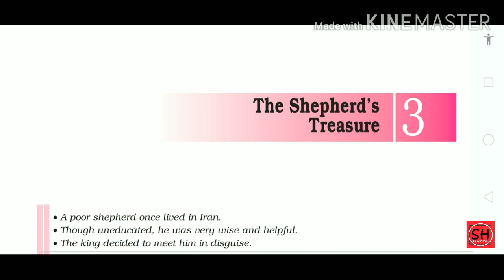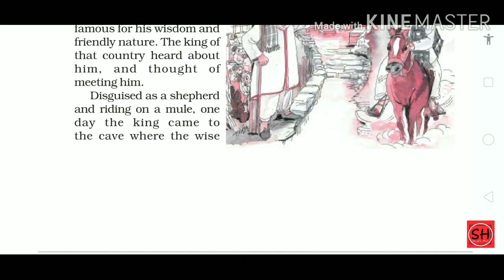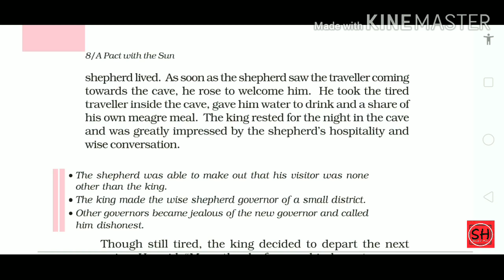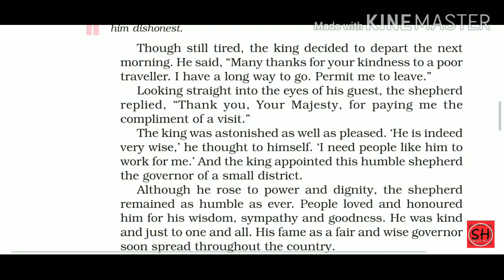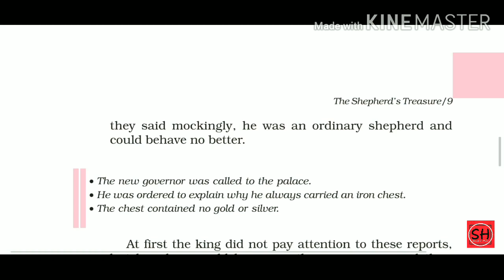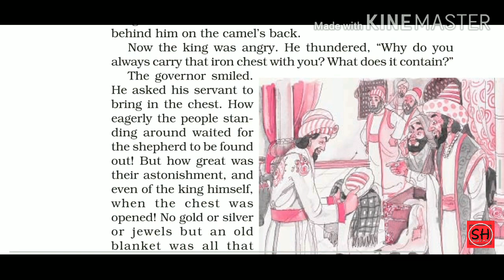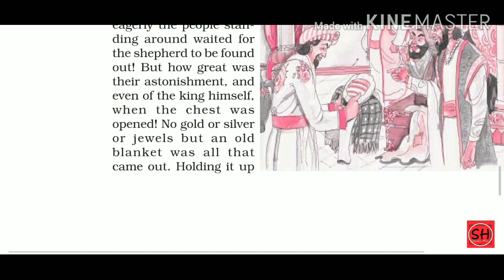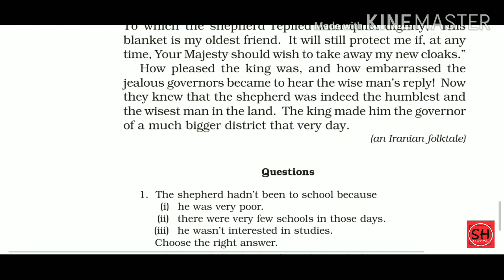Class 6th : The Shepherd's Treasure (Chapter-3) (English : A Pact with the Sun) हिंदी में ।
Class-6th
Ch-2 "The Friendly Mongoose "
Explanation by Mohit Pahwa

Class -7th
Ch-2
"Bringing Up Kari"
 word -meaning and pictures

Class - 8th
English
"The Tsunami "
Ch-2
it so happend
Explanation by Mohit Pahwa(English to Hindi)

Class -8
Part -1 of ch -2
The Tsunami
Complete english explanation

Ch-1
Click on link given below